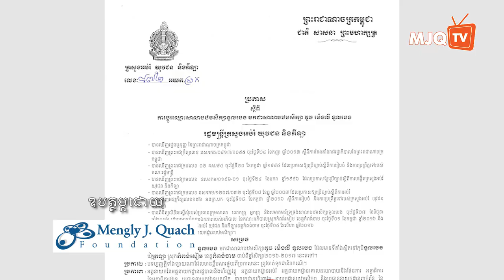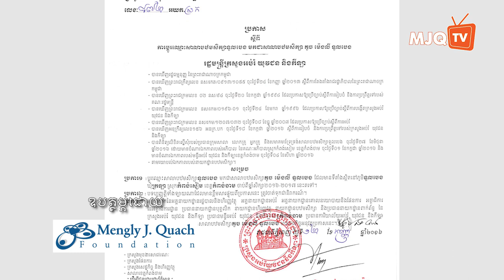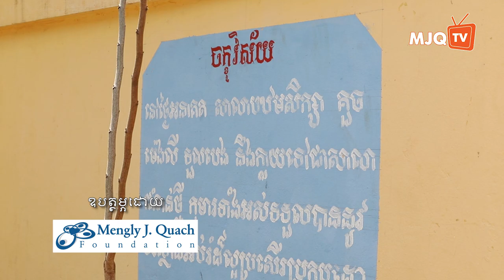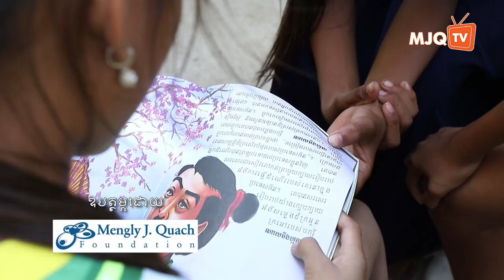លោកឧកញ៉ា គួច ម៉េងលី កសាងសាលាបឋមសិក្សាគួច ម៉េងលីទួលបេងអស់ជាង១២ម៉ឺនដុល្លាអាមេរិក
តាមរយៈមូលនិធិម៉េងលី ជេ. គួច លោកឧកញ៉ា វេជ្ជបណ្ឌិត គួច ម៉េងលី​បានចូលរួមកសាង​សាលាបឋមសិក្សាដ៏កំសត់មួយ​ឱ្យទៅជាសាលារៀន​គំរូ​មួយដែលកុមារគ្រប់រូបប្រាថ្នាចង់ចូលរៀន។ សាលាបឋមសិក្សានោះមានទីតាំងនៅក្នុងភូមិ​ទួលបេង ឃុំ​ក្រឡា​ ស្រុកកំពង់សៀម ខេត្តកំពង់ចាម។ សូមទស្សនាបទយកការណ៍!